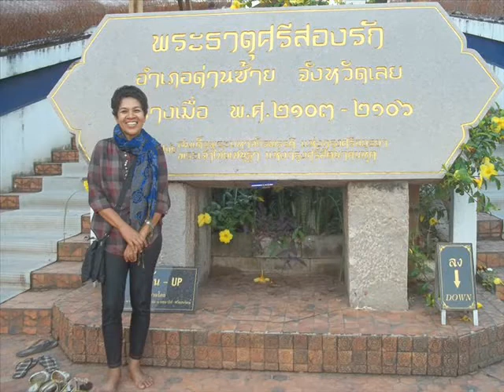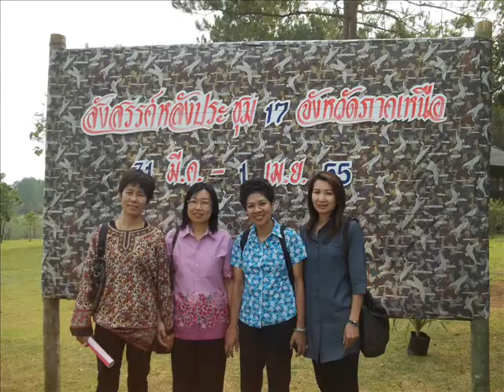เกศินี จินนีกุล 2